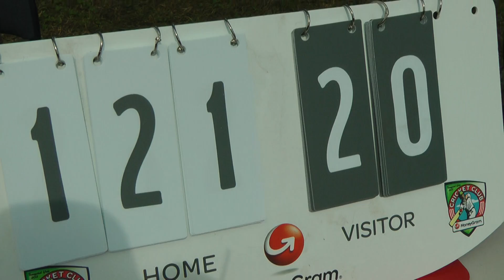Under 13 Cricket Tournament NATA CricMax NJ Mercer County - Final Sept-29-2013 T20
CricMAx Tigers 1st Inning 121 in 20 overs.